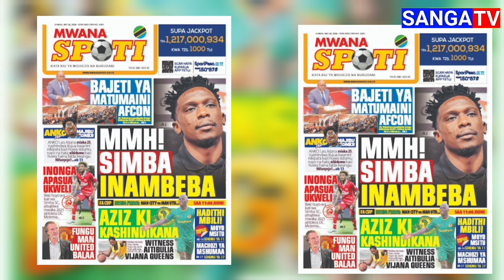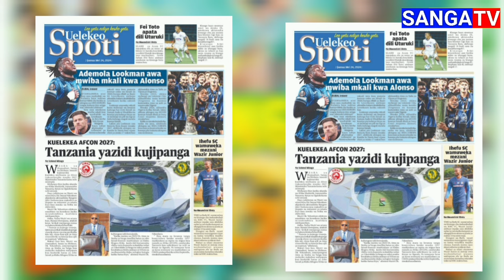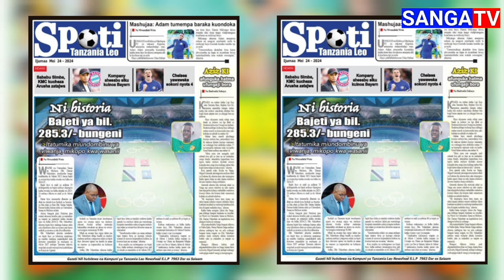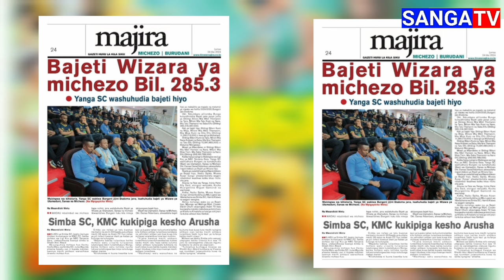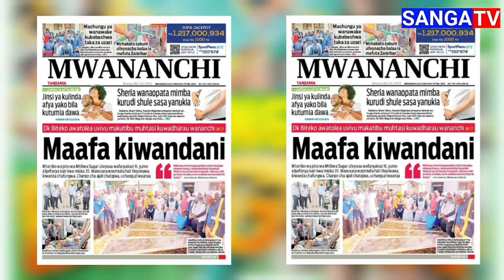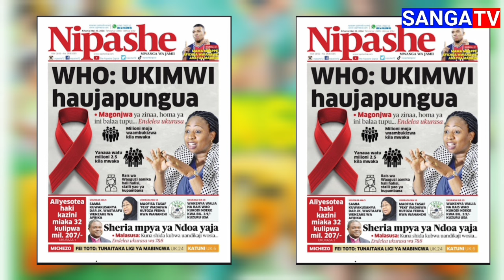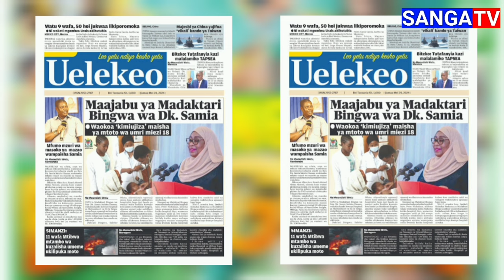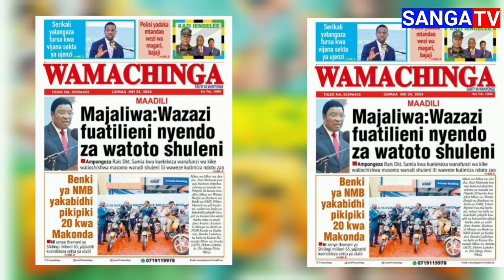MAGAZETI YA LEO 23/5/2024; AZIZI KI AWANYIMA YANGA USINGIZI AGOMA KUSAINI MKATABA/ INONGA OUT SIMBA